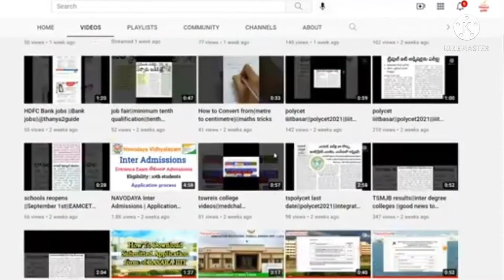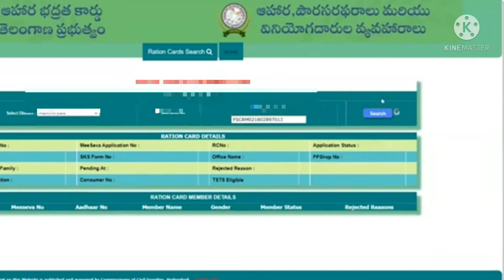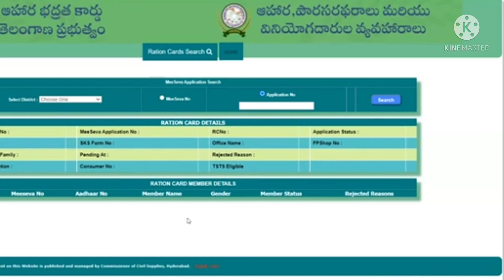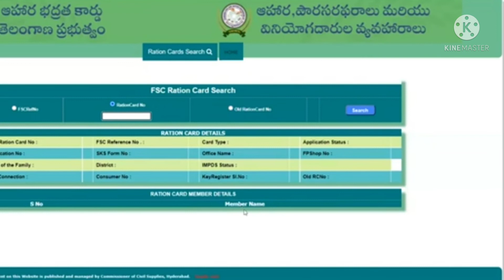pending ration card status enabled||@thanya2guide|download ration card